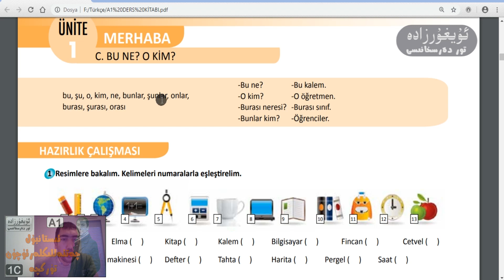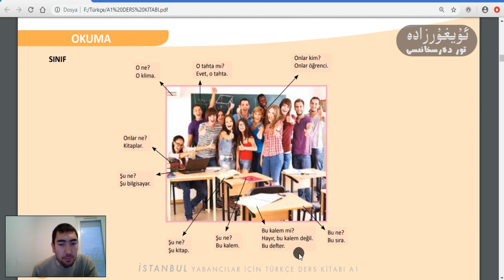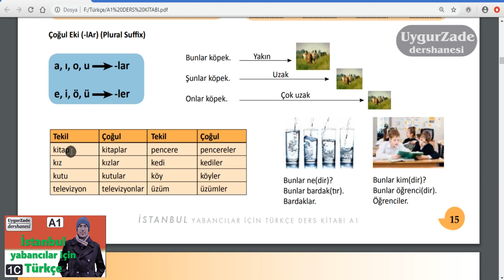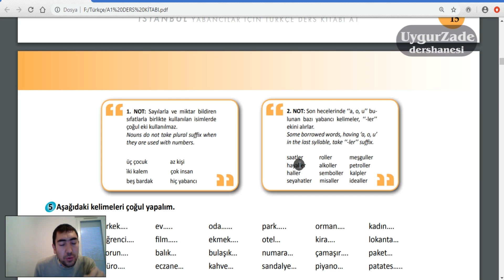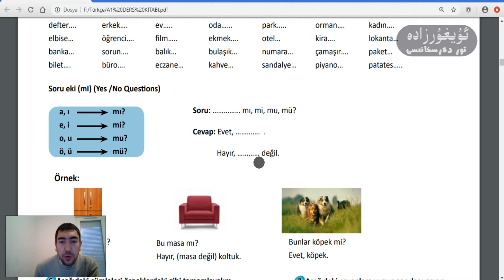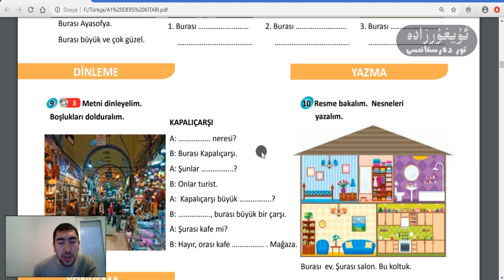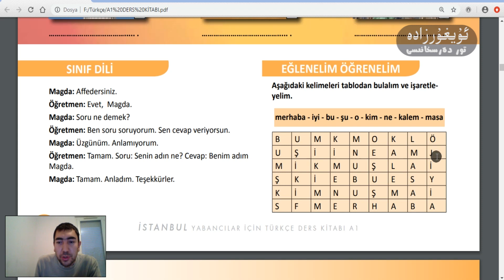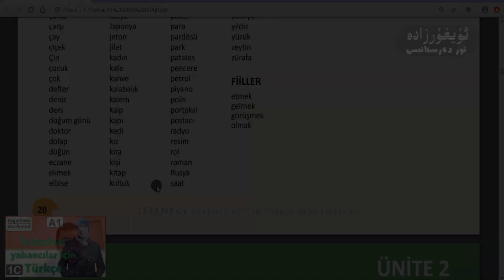İstanbul Yabancılar İçin Türkçe A1- Ünite 1 C (Uyghur)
" İstanbul Yabancılar İçin Türkçe A 1 Ders Kitabı "
ئىستانبۇل چەتئەللىكلەر ئۈچۈن تۈركچە ئا 1 دەرس كىتابى. 1- دەرس ج قىسمى
ئەسسالامۇ ئەلەيكۇم، بۇ دەرستە تۈركچە ئۆگىنىشتە كەڭرى قوللىنىلىۋاتقان دەرسلىك كىتابى
نىڭ 1- دەرس ج بۆلۈمى سۆزلىنىدۇ. (14-20 بەتلەر)
بۇ كىتاپنىڭ باسما نۇسقىسى ۋە ئېلىكتىرونلۇق نۇسقىسى كەڭرى تارقالغان بولۇپ، شارائىت بولسا شۇلارنى قوللىنىپ تۇرۇپ ئۆگەنگەندە ئۈنۈمى تېخىمۇ ياخشى.
ئۇيغۇرزادە تور دەرسخانىسى
uyghurzade uyghurzada uygurzada
Türkçe alfabe harfleri tanıma okunuşu Türkçe ders gramer detaylı anlatım reklamsız
çoğul ekleri Türkçe ders gramer detaylı anlatım reklamsız
soru ekleri cümle şekli Türkçe ders gramer detaylı anlatım reklamsız
bulunma durumu ekleri Türkçe ders gramer detaylı anlatım reklamsız
uzaklaşma durumu ekleri Türkçe ders gramer detaylı anlatım reklamsız
yönelme durumu ekleri Türkçe ders gramer detaylı anlatım reklamsız
isim cümle Türkçe ders gramer detaylı anlatım reklamsız
sıra sayılar Türkçe ders gramer detaylı anlatım reklamsız
fiil ve ekleri Türkçe ders gramer detaylı anlatım reklamsız
şimdiki zaman Türkçe ders gramer detaylı anlatım reklamsız
Türkiyede yeni çıkan torba yasası vergi bağkur sgk muafiyetleri imar
Present Simple am are is ingilizce şimdiki zaman detaylı anlatım reklamsız
İzin, Rica Türkçe ders gramer detaylı anlatım reklamsız
تۈركچە گرامماتىكا دەرسلىرى 12- قىسىم.
UygurZade online dershanesi tanıtım filmi
Present Simple do ingilizce şimdiki zaman detaylı anlatım reklamsız
Past Simple was were ingilizce geçmiş zaman detaylı anlatım reklamsız
Past Simple ingilizce geçmiş zaman detaylı anlatım reklamsız
Future Simple ingilizce gelecek zaman detaylı anlatım
Türkiyedeki mülteci durumundaki yabancılara aylık nakdi yardım projesi olan kızılay kart yardımı hakkında detayli bilgi ve başvuru aşamaları
TKDK IPARD avrupa kırsal yardım fonu hakkında detayli bilgi
ئېنگلىزچە گرامماتىكا دەرسلىرى 6- قىسىم.
ياتقىلى قوپتۇم، ئۇنداق قىلماقچى، مۇنداق قىلماقچى، مۇنداق بولىمەن، ئانداق قىلىمەن، قىلغىلى قوپتۇم، ئەتكىلى قوپتۇم دىگەن جۈملىلەرنى 6 مىنۇتتا ئېنگلىزچىدە مۇكەممەل دىيىشنى ئۆگىنىڭ.
زۇلپىقار zulpikar